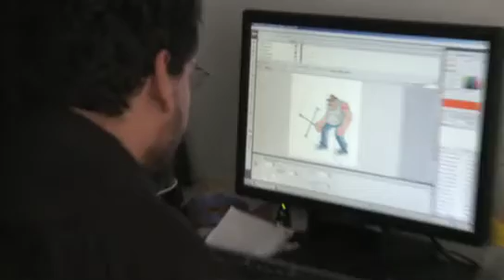Julián Jaramillo: Nuevos medios RCN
Julián Jaramillo es el gerente de Nuevos Medios de RCN.